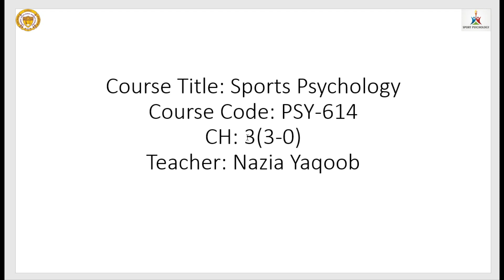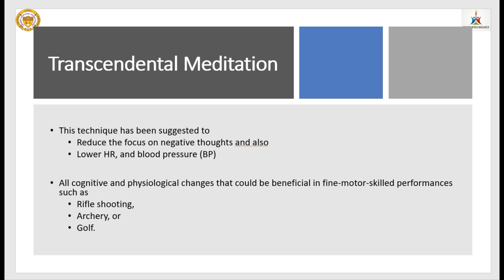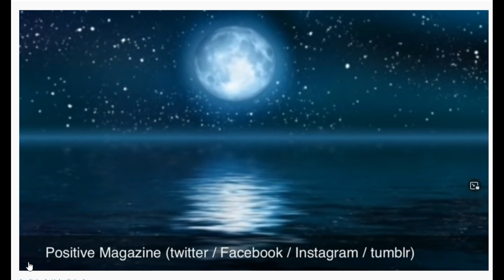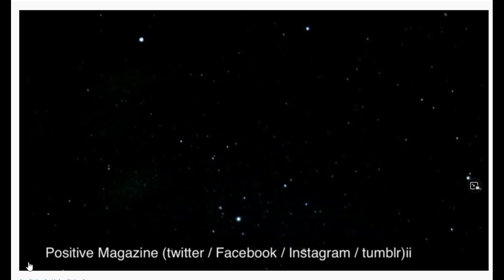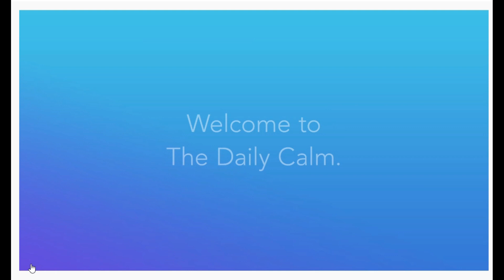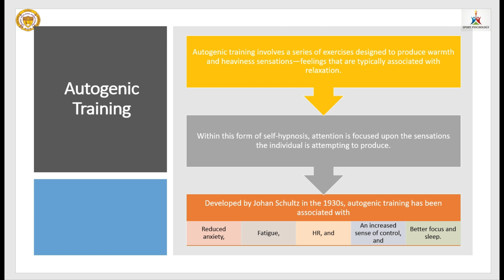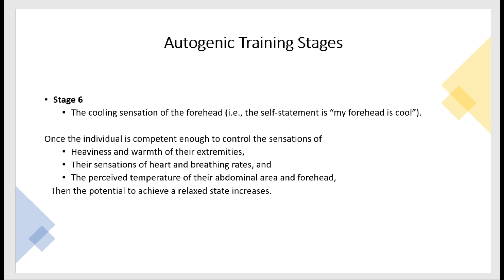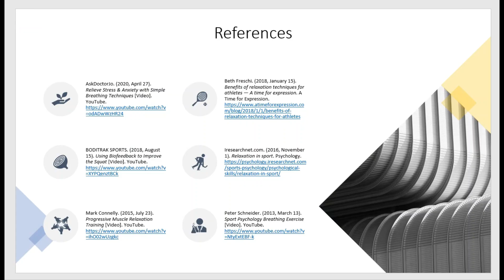Mental relaxation techniques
Mental relaxation techniques are one to boost performance of an individual, especially